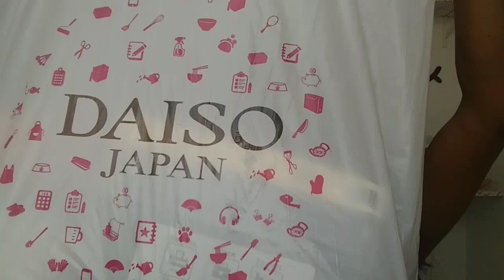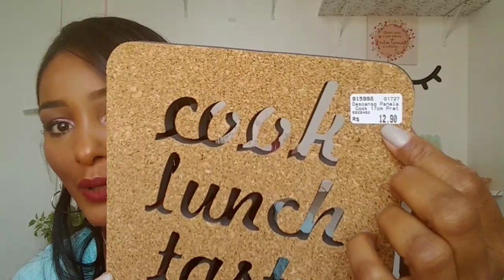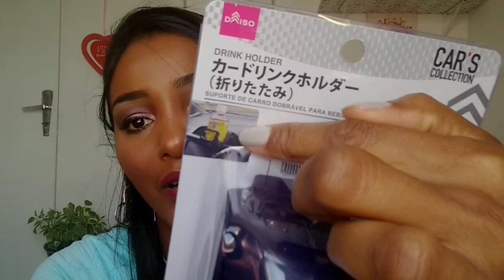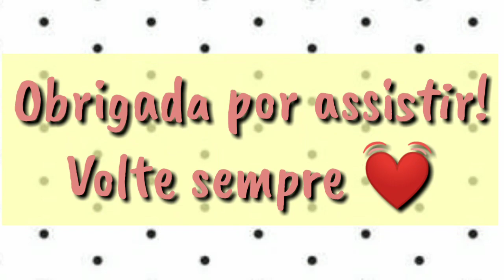Compras DAISO e PREÇOLANDIA